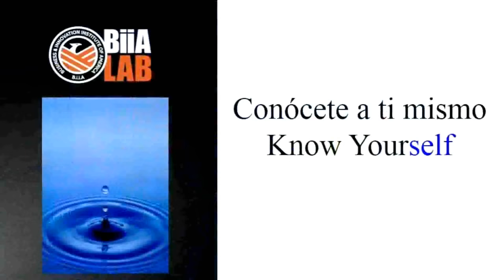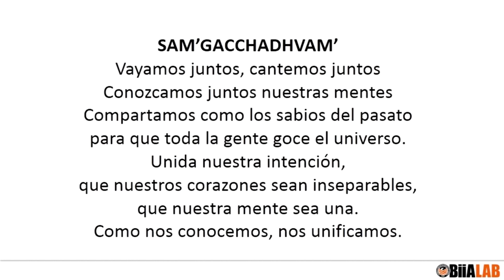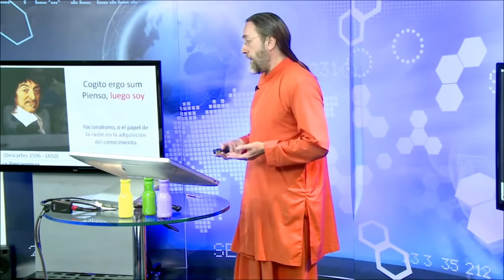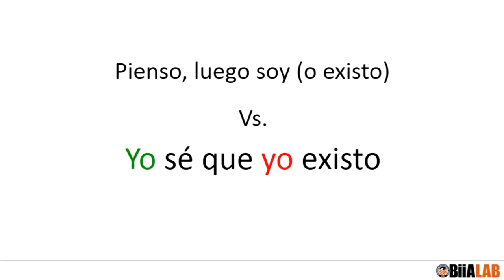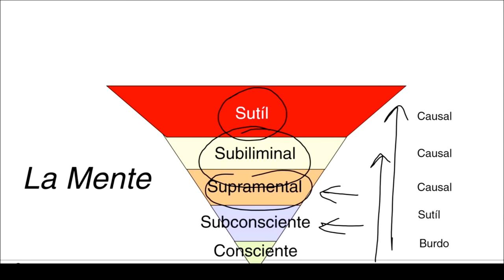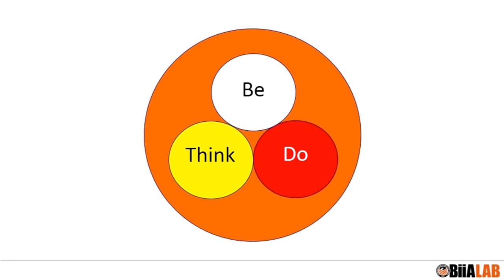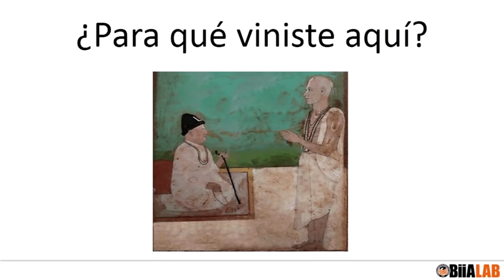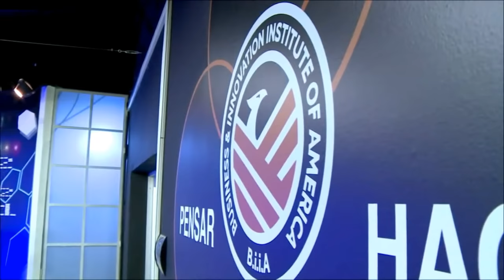Conócete a Ti Mismo: El Ser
Una vez un pez buscaba dónde estaba el océano, entonces...
Hoy te diré algo diferente, si hoy al ver este video entiendes las dos primeras historias que te cuento, tu vida cambiará para siempre...